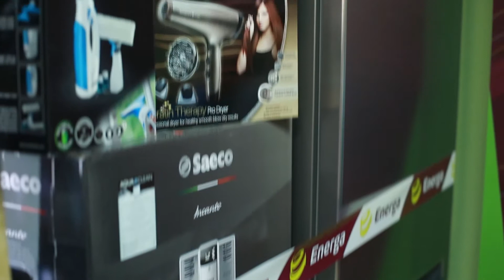Wejherowo.pl - Nagroda Energi trafiła do wejherowskiego stowarzyszenia